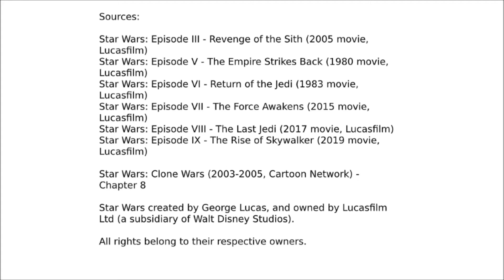A Wish for Finn in The Rise of Skywalker | The Nerdy Dialogue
Star Wars: Episode III - Revenge of the Sith (2005 movie, Lucasfilm)
Star Wars: Episode V - The Empire Strikes Back (1980 movie, Lucasfilm)
Star Wars: Episode VI - Return of the Jedi (1983 movie, Lucasfilm)
Star Wars: Episode VII - The Force Awakens (2015 movie, Lucasfilm)
Star Wars: Episode VIII - The Last Jedi (2017 movie, Lucasfilm)

Star Wars: Episode IX - The Rise of Skywalker (2019 movie, Lucasfilm)

Star Wars: Clone Wars (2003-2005, Cartoon Network) - Chapter 8

Star Wars created by George Lucas, and owned by Lucasfilm Ltd (a subsidiary of Walt Disney Studios).